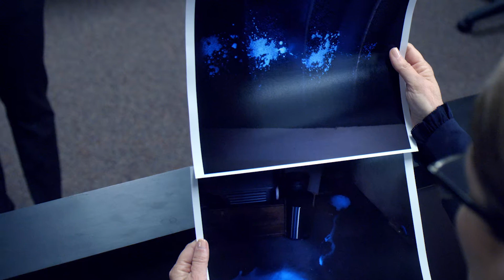A Fall from Grace | Trailer auf Deutsch | Netflix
In diesem Film von Tyler Perry gesteht die sanftmütige und gesetzestreue Grace den Mord an ihrem neuen Mann. Doch ihre Anwältin ist skeptisch und sucht nach der Wahrheit.

Nachdem sie durch die Affäre ihres Ex-Mannes enttäuscht wurde, findet Grace Waters (Crystal Fox) Trost in einer neuen Liebe. Als aber ihre kurze Freude am Leben durch Geheimnisse erneut untergraben wird, schwört die verletzliche Seite in Grace brutale Rache. In dem elektrisierenden Thriller spielen außerdem Phylicia Rashad, Bresha Webb, Cicely Tyson und Autor/Regisseur Tyler Perry mit.

A Fall from Grace
Trailer auf Deutsch
Netflix

Premiere auf Netflix am 17. Januar 2020

Dramen, Thriller, Ominös, Spannend, Thriller, Unerwartete Wendungen, Rache, Krimis, Drama, Film
Crystal Fox, Phylicia Rashad, Cicely Tyson, Bresha Webb, Mehcad Brooks, Tyler Perry

TV-MA
Für Erwachsene. Möglicherweise nicht für Personen unter 18 Jahren geeignet.
Ausdrucksweise, Rauchen, Gewalt